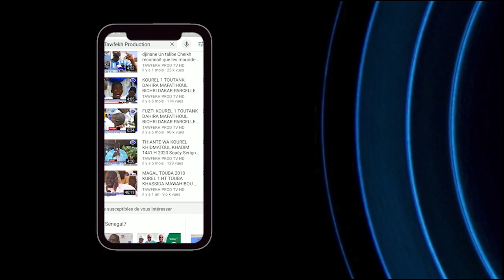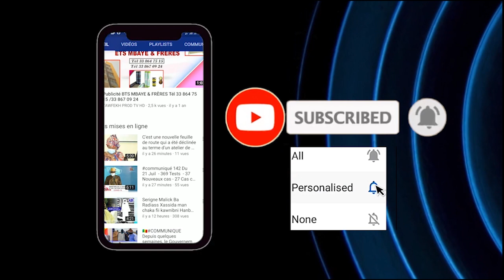S.KHADIM GUEYE KHATABA GAMOU BADAR GUEYE 1442 H2020